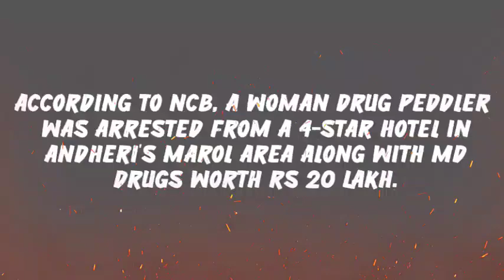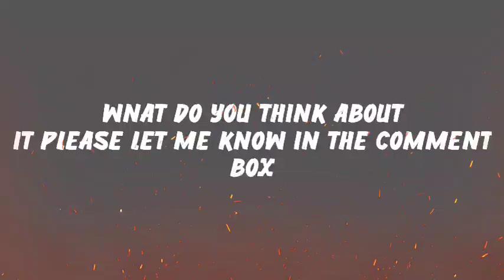Ncb Team Big Arrest From Mumbai | Lady Arrested From 5 star Hotel | NCB Big Update